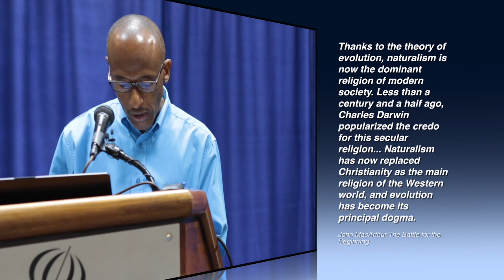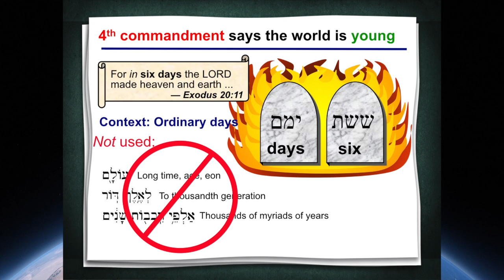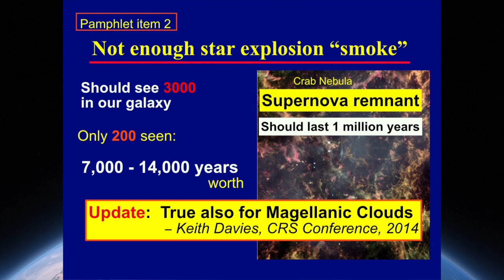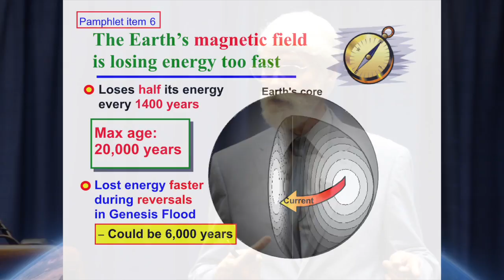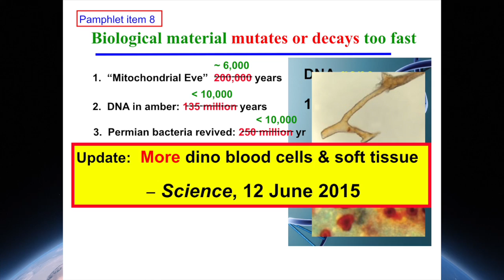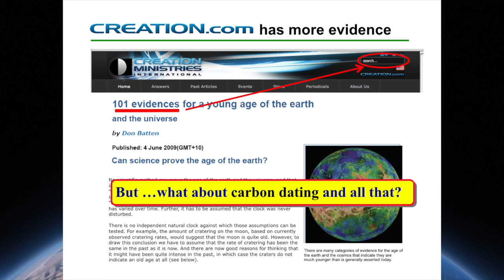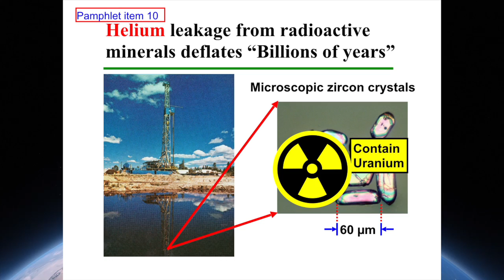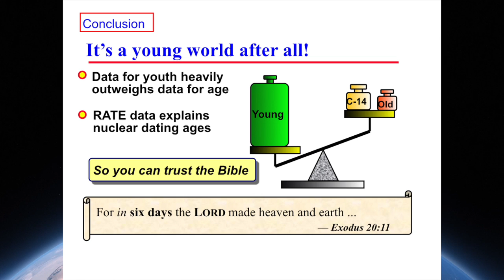Scientific Evidence for a Young World - Dr. Russell Humphreys, Ph.D.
A key and very important component in evolutionary theory is the age of the earth and the universe. While biblical chronology implies the world is only a few thousand years old, evolutionary theory teaches that the world is billions of years old. Actually evolution needs that amount of time for the supposed evolutionary chance processes to work. If the world is young there is absolutely no time for evolution to occur (not to mention the many other insurmountable problems against the theory).

Over an eight-year period Retired Associate Professor of Physics, inventor and former atheist Dr. Russell Humphreys and a team of seven other young-earth creationist scientists from several scientific disciplines conducted a research project dubbed Radioisotopes and the Age of the Earth (RATE). The findings of the research project have brought into serious question the long evolutionary ages of earth history taught as fact to the public while corroborating the biblical timescale which the public is taught to disbelieve by the advocates of evolution in academia and the media. The RATE research was reported at the fall 2003 meeting of the American Geophysical Union in San Francisco, California.

Dr. Humphreys presented some of these findings and other evidences for a young world in his opening lecture at the inaugural "Back to the Beginning" series of free public lectures hosted by Project PROBE Ministries at the Lloyd Erskine Sandiford Centre, Barbados, West Indies on Thursday September 10, 2015.